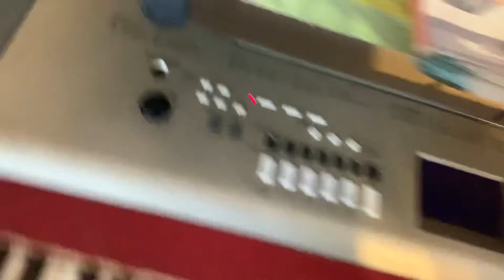For the love of God, keep it down saints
When those saints come marching in too loud.